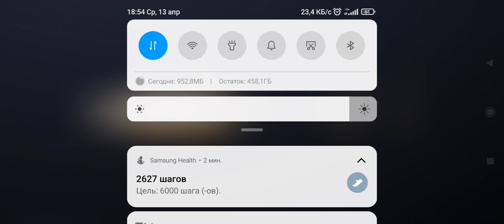Прохождение Выбор солдата в Call of Duty: Mobile часть 27 | part 27